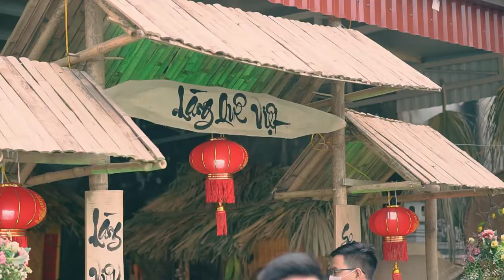LẮNG NGHE MÙA XUÂN VỀ - B-BAND XUÂN TRƯỜNG B | Duy Em Official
_ LẮNG NGHE MÙA XUÂN VỀ _
                                     -𝙊𝙁𝙁𝙄𝘾𝙄𝘼𝙇 𝙈𝙐𝙎𝙄𝘾-
Sáng tác: Dương Thụ
Thể hiện: B_BAND Xuân Trường B
Media: Duy Em ,  Mai Tùng Dương
Record: HB Studio
Support: Hồng Diệu
Cảm ơn tất cả những thành viên của nhóm, những cá nhân, tổ chức đã góp sức tạo nên sản phẩm này. Chúc quý vị có một mùa xuân mới bình an và mạnh khoẻ.

 -Một mùa xuân nữa lại đến và B-Band XTB xin gửi đến toàn thể cán bộ, giáo viên,học sinh trường THPT Xuân trường cùng toàn thể mọi người một sản phẩm âm nhạc của nhóm cùng lời chúc một năm mới bình an, an khang thịnh vượng, có được nhiều may mắn trong công việc và cuộc sống... B-BAND xin cảm ơn tình cảm của mọi người đã dành cho nhóm trong suốt thời gian qua và trong thời gian tới.